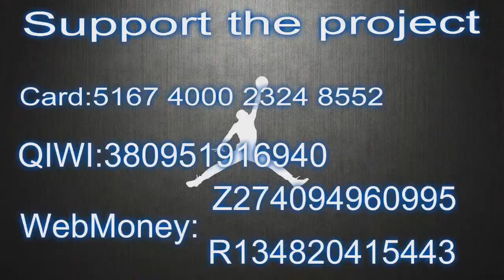The Best Plays from Skylar Diggins Smith at the 2018 WNBA All Star Game